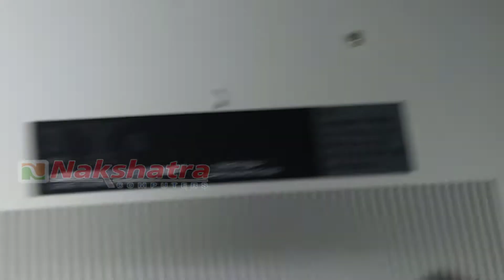dell inspiron 15 3000 i3 7th gen unboxing 3584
Laptop Type           : Standard
Processor Type     : Intel Core i3 7th Gen 7100U
Processor Speed  : 2.4 GHz, 3 MB Cache
Screen Size            : 15.6 Inch 1366 x 768 LED Display
RAM                        : 4 GB + 4 GB    8 RAM
Hard Disk               : 1 TB HDD
Disk Type               : HDD
Optical Drive          :  DVD RW
Graphics Card       : Intel HD Graphics 620
Audio/Speaker      : Combo
Networking            : 10/100/1000
Webcam                 : Yes
Card Reader           : Yes
Battery                    : 4 Cell Battery
Software                :    windows 10 original os
Other Features      : 2 x USB 3.0, 1 x USB 2.0
Price                       : 29500/-.
Ye Dell ka Inspiron core i3 laptop hai. Eska graficse Kama ka hai eska performance bhi bahut achha hai.aap ese alag -alag kamo me upyog kar sakt hai.